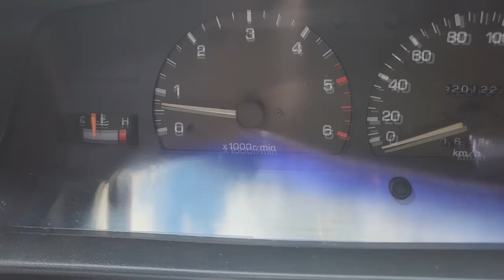EP. 915// USO TRAÇÃO 4x4 Periódica Garbosa!! LIGUE uma vez por mês!! VISITA ao Sítio Saudoso Sogro!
Você que acompanha o B.D.A 4x4 sabe que recomendamos o acionamento mensal da tração das camionetes para manter o mecanismo sempre lubrificado e em pleno funcionamento!
Desde maneira, eu aproveitei a visita ao sítio para efetuar esta ação na Hilux Garbosa!!

"embreagem s10"
"melhor mecânica"
"mecânica chevrolet"
"melhor marca óleo s10 5w30"
"como balancear"
"review s10"
"sw4 s10"
"militec funciona"
"serviços toyota"
"oficina toyota"
"o que é hilux garbosa"
"mecânica toyota"
"manutenção toyota"
"restauração hilux"
"hilux antiga"
"diesel 4x4"
"como montar motor diesel"
"diesel 4x4"
"embreagem s10"
"melhor mecânica"